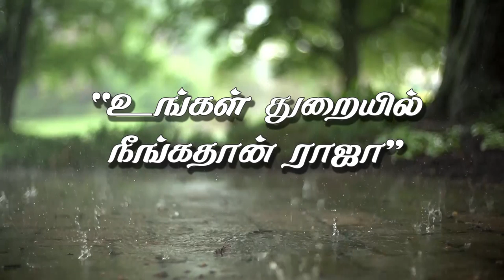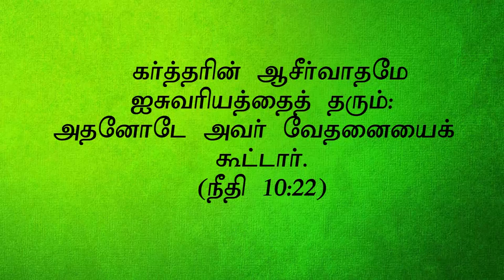" உங்கள் துறையில் நீங்கதான் ராஜா "(HD) Jun 7th 2019 Today's Promise with Bro.D.Jestin (DD1896)